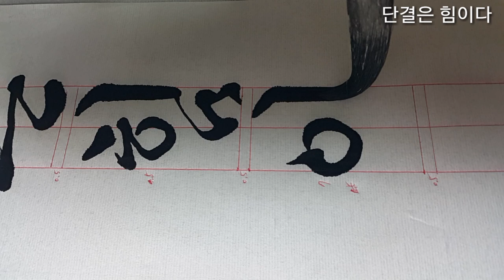한글서예 궁체흘림 (단결은 힘이다) korean calligrphy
Ran TV 화선지에 칸에 맞춰 궁체흘림 쓰기